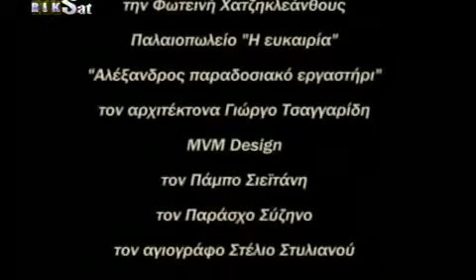RiK Bhmata sthn ammo S02E67 DSR GrLTv